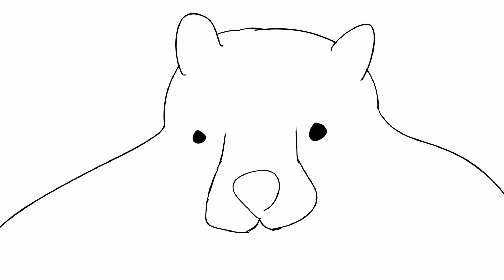Knock Knock (animation)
This is my artistic presence